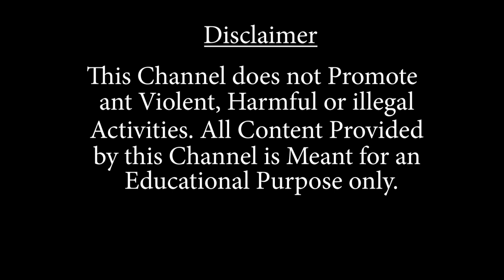বিধায়ক-মেয়র সংঘাত আরও এক ধাপ এগোলো শিলিগুড়িতে